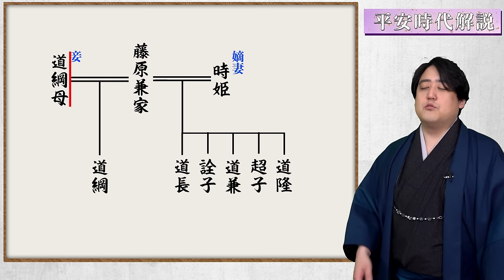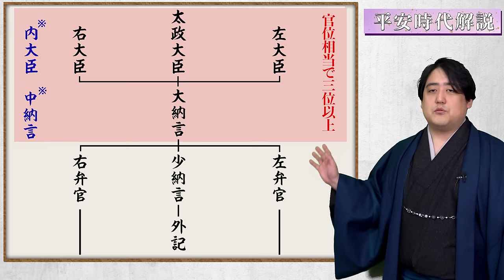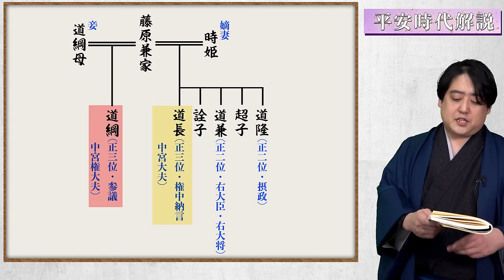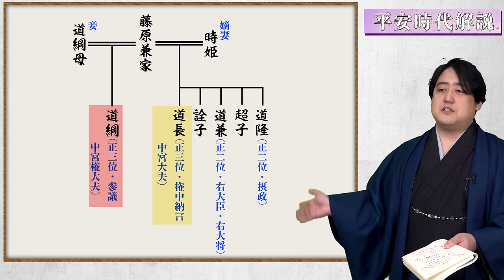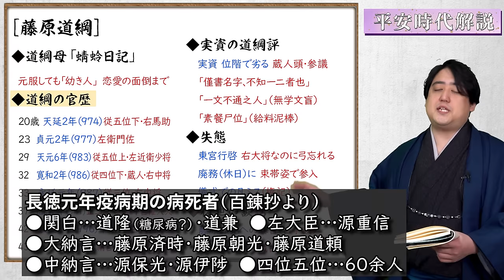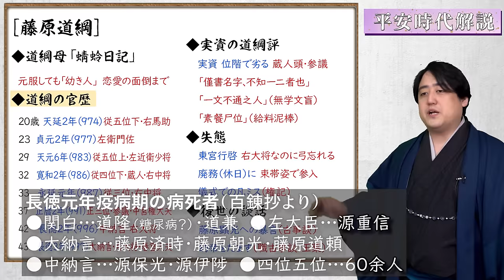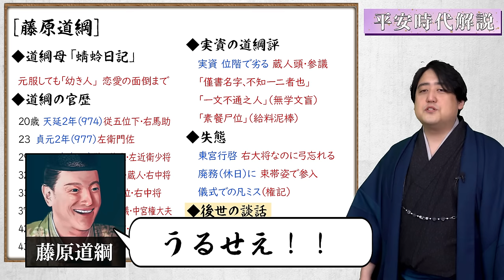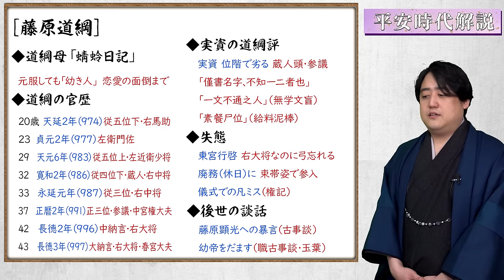『藤原道綱』藤原道長の兄は、愛すべき無能？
▼参考文献
蜻蛉日記　ビギナーズ・クラシックス　日本の古典 (角川ソフィア文庫)
藤原道長を創った女たち:〈望月の世〉を読み直す
『栄華物語』における藤原道綱像―その叙述の特色―

■協力
株式会社メディアエクシード